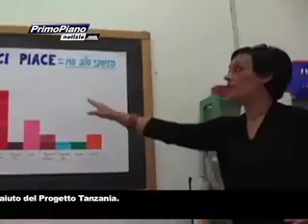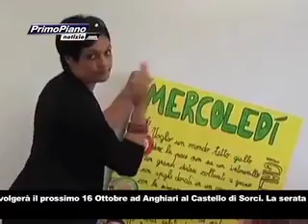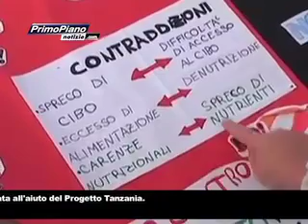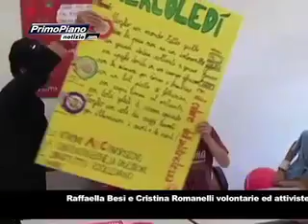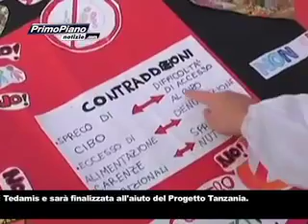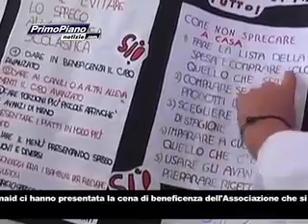Cena di beneficenza dell'Associazione Actionaid ad Anghiari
Il prossimo 16 ottobre al Castello dei Sorci con spettacoli e intrattenimenti

Raffaella Besi e Cristina Romanelli volontarie ed attiviste di Actionaid ci hanno presentata la cena di beneficenza dell'Associazione che si svolgerà il prossimo 16 Ottobre ad Anghiari al Castello di Sorci. La serata sarà arricchita da spettacoli ed intrattenimenti a cura di Tedamis e sarà finalizzata all'aiuto del Progetto Tanzania. Il servizio